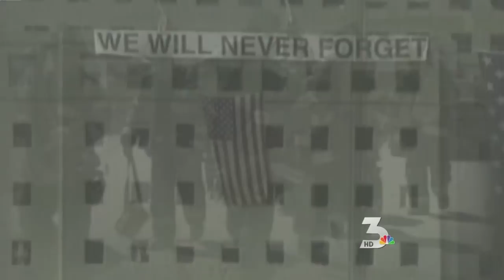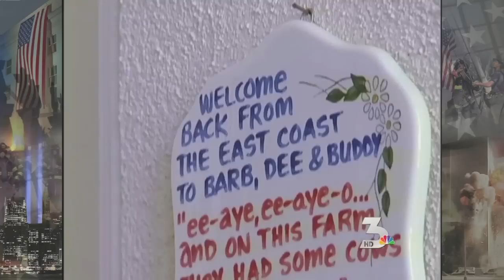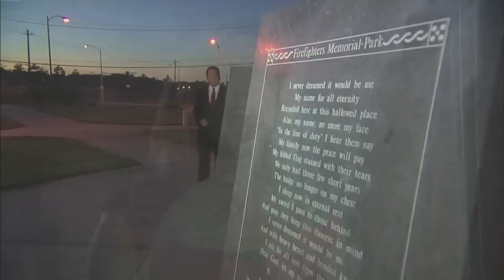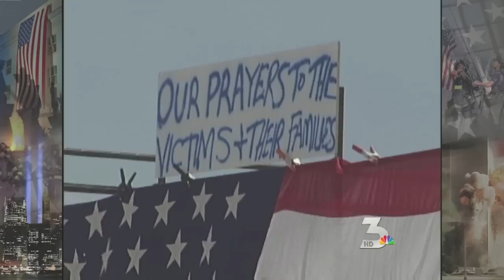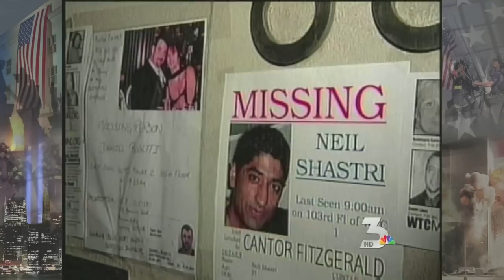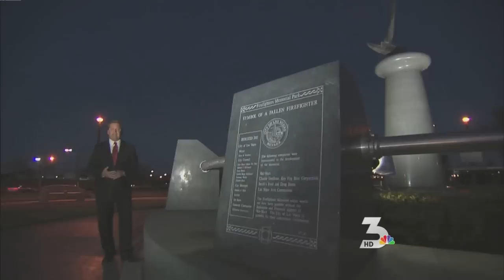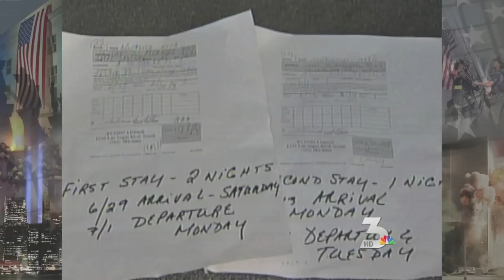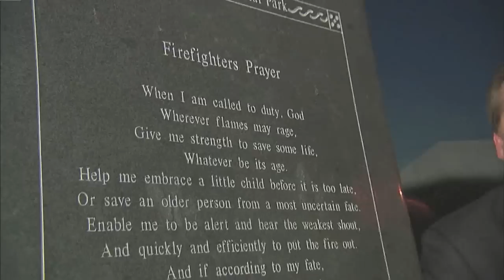9/11 Never Forget: News 3 Remembers Documentary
Documentary that aired on 9/11/2011, based on archival video from KSNV/KVBC Las Vegas, and new interviews from the reporters and photographers who were working that day. Producer, researcher, writer.